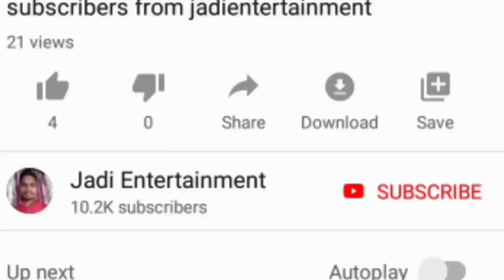MODI 5kg free rice and 1 kg groats white rationcard holders up to 5 months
aasarapension MODI 5kg free rice and 1 kg groats white rationcard holders up to 5 months

Rythu Bandhu amount credited message to phone but not credited in account